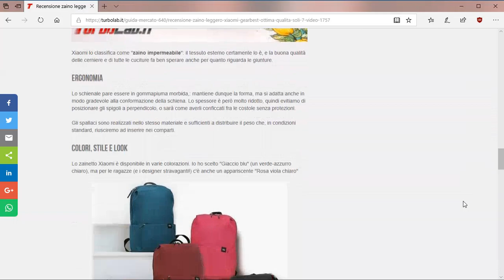🙌 Ho trovato lo zaino perfetto a 7 €! Recensione zaino Xiaomi Gearbest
Il notebook ce l'ho... smartphone, chiavi di casa, portafoglio, portamonete, quaderno per gli appunti, chiavetta USB, panino e acqua... sì, dovrei aver preso tutto. Per chi, come me, passa la maggior parte della giornata fuori casa, un piccolo zaino di buona qualità che permetta di trasportare l'essenziale senza farci sembrare turisti giapponesi o boyscout pronti all'accampamento è una necessità. Allo scopo, quest'anno ho colto l'offerta di GearBest e ho acquistato lo zainetto Xiaomi ad appena 7€. Vediamo dunque di cosa si tratta e un commento generale dopo alcune settimane d'uso in questa nostra recensione dello zaino leggero Xiaomi.